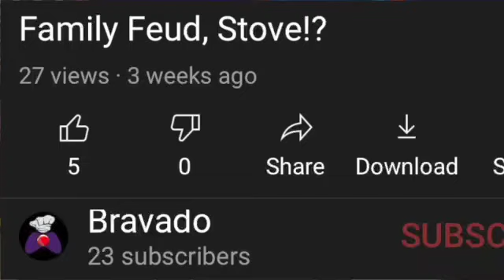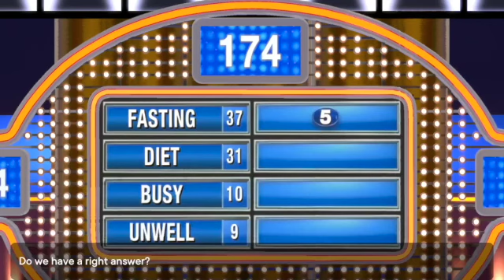Family Feud, Old Macdonald had WHAT on his Farm?!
Me and the guys play another round of family feud enjoy!